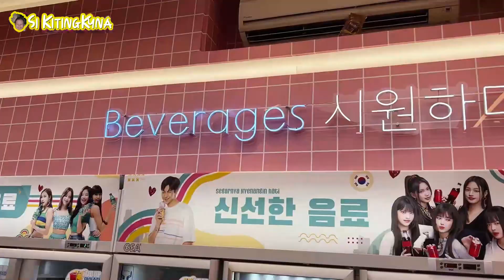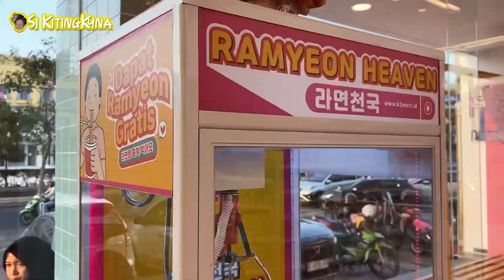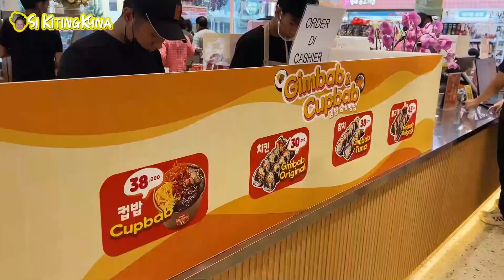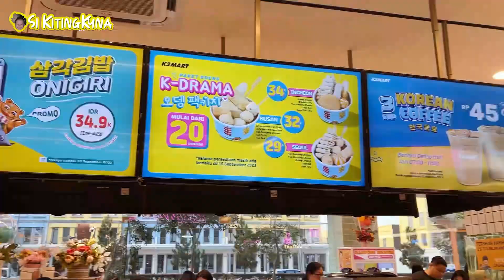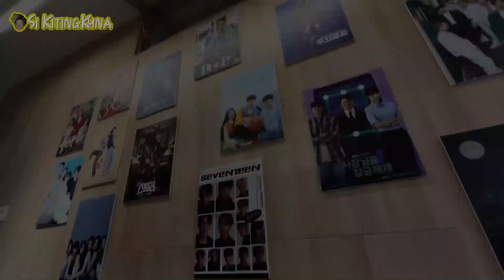DRAMA BORONG ES KRIM KITKAT MILO DI K3MART | MAKAN MIE PEDES | Si Kitingkyna vlog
DRAMA BORONG ES KRIM DI MINI MARKET VIRAL ALA KOREA K3 MART | MAKAN MIE PEDES | Si Kitingkyna vlog

Hai teman teman di video kali ini kyna sama ayah bunda mau borong es krim di supermarket viral ala korea K3mart nih.
Es krim nya enak enak bgt loh teman teman , ada es krim kitkat , es krim milo dan es krim bentuk ikan juga.
Ayah bunda juga makan mie pedes korea hehhe

Ikutin keseruannya yaa teman teman. Nonton videonya sampe selesai yaa.

Nonton juga video bunda lagi jalan jalan di Sydney disini yaa teman teman

Dadah bye bye saranghaeoo